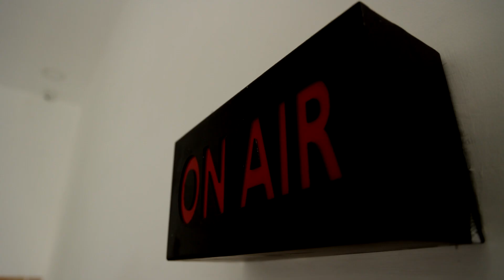கஜா புயலால் சாய்ந்த சவுக்கு மரங்கள் | 4 ஆண்டுகளாக அகற்றப்படாததால் மக்கள் அவதி | NAGAPATTINAM